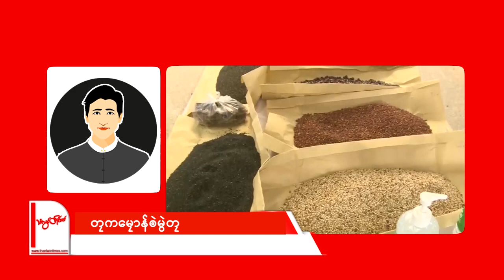Mon Tv ||- ပ္ဍဲတွဵုရးဍုၚ်မန် အပ္ဍဲပွိုၚ်စှ်သၞာံဂှ် ၚုဟ်ၜဲသၠုၚ်တိုန် စိုပ်သၠုၚ်အိုတ်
ပ္ဍဲတွဵုရးဍုၚ်မန် အပ္ဍဲပွိုၚ်စှ်သၞာံဂှ် ၚုဟ်ၜဲသၠုၚ်တိုန် စိုပ်သၠုၚ်အိုတ်

မတ်မလီု၊ မာတ်ချ် (၁၁)

ပ္ဍဲတွဵုရးဍုၚ်မန် ပ္ဍဲရာသဳၜဲတိတ်သၞာံဏံဂှ် ဟိုတ်နူမၞိဟ်ရာန်စွံလဝ်ၜဲ အပ္ဍဲဍုၚ်တံ ဂၠိုၚ်ကၠုၚ်ဂှ်ရ အပ္ဍဲပွိုၚ်စှ်သၞာံ ၚုဟ်ၜဲ စိုပ်ကၠုၚ် ဒဵုကဵုၚုဟ်သၠုၚ်အိုတ်ဂှ် တၠကမၠောန်ၜဲတံ ဟီုကဵု ဌာန်ပရိုၚ်သြၚ်လောန်တိုၚ်(မ်) ရ။

ၚုဟ်ၜဲနာနာ အပ္ဍဲဍုၚ်ဝွံ စနူသၞာံဏံမံက်တုဲ နူကဵုသၠုၚ်တိုန်ကၠုၚ်သိုက်က်ဂှ် အခိၚ်လၟုဟ် စိုပ်ကၠုၚ်ဒဵုကဵုၚုဟ်သၠုၚ်အိုတ်တုဲ အပ္ဍဲကဵုဂှ် ၜဲသ္ၚေက် (ယှိုဲဝါ) မွဲနဂှ် ၚုဟ်သၠုၚ်တိုန်ကၠုၚ် စဵုကဵု (၇၁၀၀၀) ဒ္ကေဝ်ရ။

ပ္ဍဲကဵုဂကူၜဲတၞဟ်သ္အာၚ်တံဂှ် ၜဲဇၞော် မွဲနဂှ် (၆၀၀၀၀) ဒ္ကေဝ်ပြၚ်၊ ၜဲမတ်ဗ္စံက် (ပဲလွန်းဖြူ) မွဲနဂှ် ၄၃၀၀၀ ဒ္ကေဝ်ပြၚ်၊ ၜဲ(ဘိုကိတ်) မွဲနဂှ် ၄၇၀၀၀ ဒ္ကေဝ်၊ ၜဲသဝ်ယျာ (ပဲပုပ်) မွဲနဂှ် ၆၀၀၀၀ ဒ္ကေဝ် ၚုဟ်သၠုၚ်တိုန်ကၠုၚ်ရ။